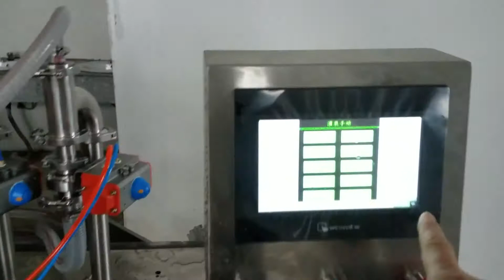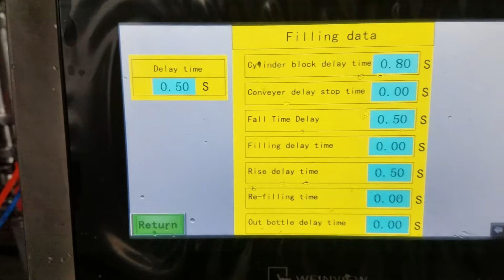Automatic 6 Heads Liquid Filling Machine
Thank you so much for checking out, if you want more info, please go to see more.